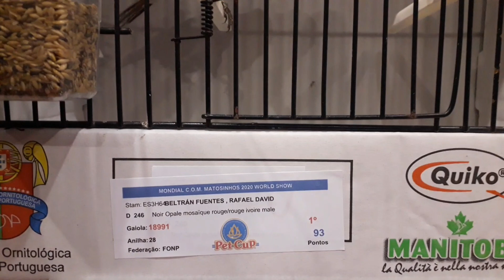Negro opal rojo mosaico macho campeón del mundo (Matoshinos 2020 Portugal)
Estoy en Instagram como @rafdabel.

AVIARIO RAFAEL DAVID

CRÍA ESPECIALIZADA EN NEGRO Y BRUNO OPAL ROJO MOSAICO